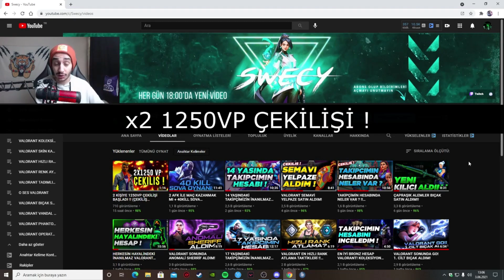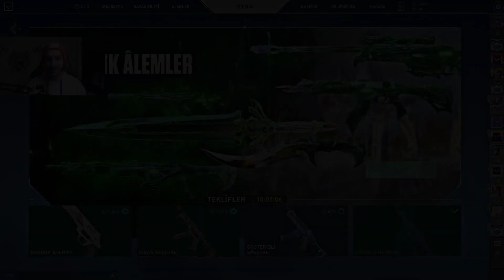VALORANT MARKET BUGU! MARKETİMİZE İSTEDİĞİMİZ SKİNİ NASIL GETİRİRSİNİZ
Selamlar! bu videomda valorant market taktiğini ve valorant market bugu beraber inceledik efsane mi gerçek mi bunu test ettik valorant mağazamıza gelen bir skini iade ettik ve diğer diğer gün ise mağazayı kontrol ettik ve gerçekten işe yaradığını gördük valorant market taktiği sizce efsane mi gerçek mi ? umarım video hoşunuza gitmiştir abone olup bildirimleri açmayı unutmayın izlediğiniz için teşekkürler ...

Diğer Videolara göz atmak isterseniz :)